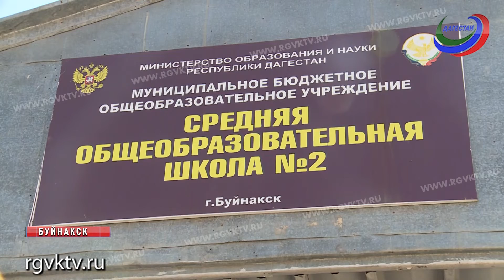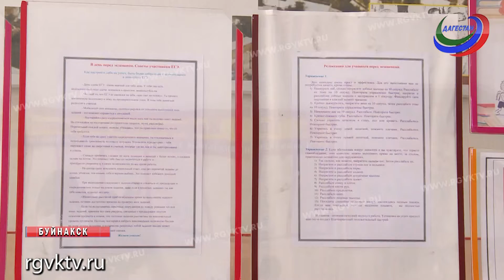В Дагестане ЕГЭ по химии и обществознанию сегодня сдали более 7 тыс. выпускников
Телеканал РГВК Дагестан, сюжет У.Ибрагимовой
ЕГЭ по химии и обществознанию сдали в Дагестане более 7 тысяч выпускников. Помимо наблюдателей, сотрудников полиции и учителей, на каждом участке в этом году присутствуют и психологи. Они помогают школьникам справиться со стрессом и предостерегают от нарушений.